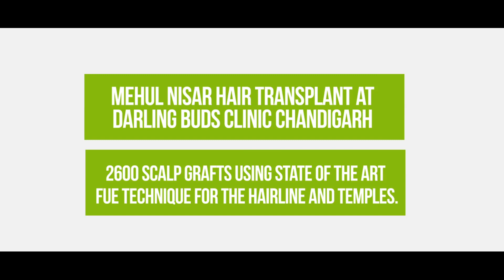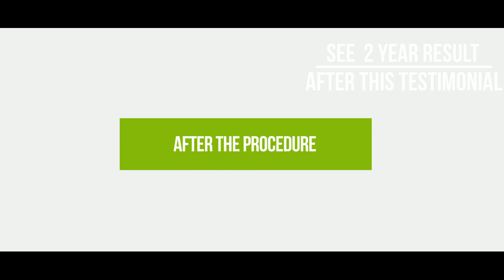BOLLYWOOD Celebrity Mehul Nisar's Hair Transplant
Bollywood hair transplant celebrity today is Mehul Nisar who is famous for family roles on TV and  Big Screen. He underwent a hair transplant since the thiining hairline did not look full under the bright lights while shooting.
The result of his celebrity hair transplant can be seen in the hair transplant video.

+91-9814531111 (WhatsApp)